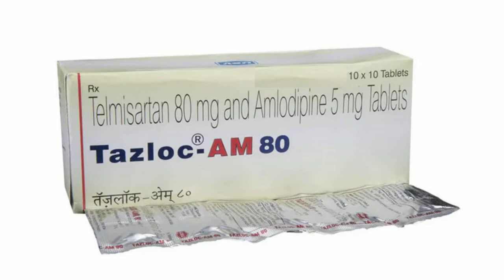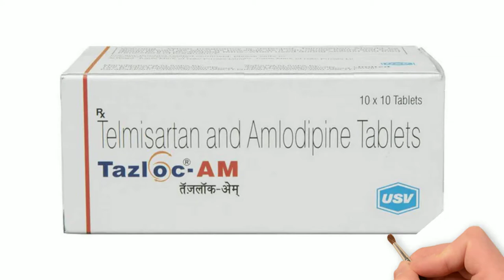Tazloc AM Tablet, Tazloc-AM 80 Tablet, telmisartan and amlodipine tablets ip in hindi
telmisartan and amlodipine tablets ip in hindi